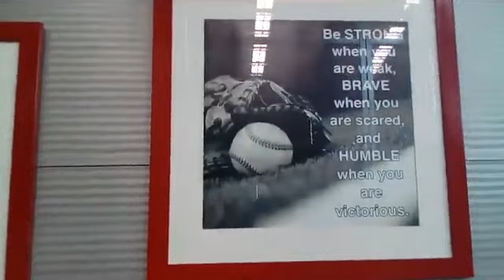บีไซด์สปอร์ต Besides Sports สปอร์ตไลฟ์สไตล์ ชูธีมมังงะ คติพจน์ ชูว์-โยว์ เพาะเด็กไทยสู่กีฬาเบสบอลโลก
บีไซด์ สปอร์ต Besides Sports ยิมเบสบอลแห่งแรก ที่พร้อมบ่มเพาะเด็กไทยสู่กีฬาเบสบอลระดับนานาชาติ

ปักหมุดหมาย BESIDES SPORTS สปอร์ตไลฟ์สไตล์ ใหม่แกะกล่องย่านศรีนครินทร์
ชูธีมมังงะสไตล์ญี่ปุ่น พร้อมคติพจน์ ชูว์-โยว์ บ่มเพาะเด็กไทยสู่กีฬาเบสบอลนานาชาติ จัดแข่งขัน Little League Baseball® Asia-Pacific & Middle East Regional Tournament

     ปักหมุดหมายมิติใหม่แห่งการออกกำลังกายเมื่อ BESIDES SPORTS จัดงานเปิดตัว “Besides Sports Opening Day” สปอร์ตไลฟ์สไตล์ (Sports Lifestyle) แห่งใหม่สู่การเป็นฮับ (HUB) เอาใจทุกคนที่รักสุขภาพ ด้วยโซนการออกกำลังกาย อุปกรณ์ทันสมัยที่มีให้เลือกใช้บริการมากมาย ประกอบด้วย BS Baseball Academy, Batter box, Once Golf Academy, BS Fitness และ Innings Club พร้อมสรรพสำหรับสมาชิกทุกคนในครอบครัว ภายในอาคาร 4 ชั้นแห่งใหม่ย่านถนนศรีนครินทร์ พื้นที่กว่า 1,900 ตารางเมตร โดดเด่นเป็นเอกลักษณ์ด้วยคอนเซปต์การตกแต่งสไตล์การ์ตูนมังงะ (Manga Cartoon) แบบวัฒนธรรมญี่ปุ่น นอกจากนี้ยังนำหลักการ Shu-Yo-(ชูว์-โยว์-) คติพจน์ของชาวญี่ปุ่น มาเป็นแนวทางในการเสริมสร้างศักยภาพและฝึกฝนกีฬาให้กับยุวชนไทย ให้หันมาเล่นกีฬาเบสบอล  และสร้างแรงบันดาลใจสู่การแข่งขันเพื่อก้าวสู่ความสำเร็จในระดับนานาชาติต่อไป พร้อมกันนี้ครั้งแรกในประเทศไทย!!!  กับการประกาศตัวเป็นเจ้าภาพจัดการแข่งขัน Little League Baseball® Asia-Pacific & Middle East Regional Tournament อย่างเป็นทางการโดยการแข่งขันจะมีขึ้นในกลางปีหน้านี้

นักกีฬาเบสบอลเยาวชน แสดงเปิดงาน Besides Sports Opening Day

     สำหรับบรรยากาศในงานเปิดตัวซึ่งจัดขึ้นอย่างยิ่งใหญ่ ได้รับเกียรติจาก ดร.พิจิตร รัตตกุล เป็นประธานในพิธีเปิดงาน โดยมี นายโตชิยูกิ คายายุมะ และนางสาวศิริณี กันทา พร้อมด้วยทีมผู้บริหาร Besides Sports ร่วมให้การต้อนรับแขกผู้มีเกียรติ เซเลบริตี้ ทีมนักกีฬา และสื่อมวลชน ที่เดินทางมาร่วมแสดงความยินดีภายในงานอย่างคับคั่ง อาทิเช่น ธนวัฒน์ ปัญญาสกุลวงศ์,  อนุกูล ปีดแก้ว, ณัฏฐ์ ธีรณัฐสุภานนท์, สุพจน์ หนูเนียม, กฤต ธนิศราพงศ์,  วิพล อำนวยผลชัย, ร่วมด้วย บอย-ปกรณ์, ภัทร และน้องวันใหม่ ฉัตรบริรักษ์, อินดี้-อินทัช เหลียวรักวงศ์ และ ป๊อป-ศุภสิทธิ์ ชินวินิจกุล ที่มาสร้างสีสันภายในงาน

คุณโตชิยูกิ คายายุมะ President และคุณศิริณี กันทา Vice President ผู้บริหาร Besides Sports ร่วมพูดคุย

คติพจน์ Shu-Yo (ชูว์-โยว์)  กับการบ่มเพาะยุวชนไทยหันเล่นกีฬาเบสบอล

     พร้อมเป็นเจ้าภาพจัดแข่งขัน Little League Baseball® Asia-Pacific & Middle East Regional Tournament ซึ่งจะมีนักกีฬากว่า 15 ประเทศ จาก 22 ทีมทั่วโลกเดินทางมาร่วมแข่งขันในราวกลางปี 2563 นี้”

     ดร.พิจิตต รัตตกุล ประธานพิธีเปิดงาน โดยมี คุณโตชิยูกิ คายายุมะ President และคุณศิริณี กันทา Vice President ผู้บริหาร Besides Sports บันทึกภาพร่วมกัน

หลากหลายโซนกีฬาสร้างประสบการณ์เหนือระดับแตกต่างอย่างตรงใจ

    ภายใน Besides Sports มีโซนให้เลือกใช้บริการมากมายสำหรับสมาชิกทุกคนในครอบครัว ประกอบด้วย

     ดร.พิจิตต รัตตกุล และ ผู้ร่วมงาน Besides Sports Opening Day ร่วมแสดงความยินดี

• BS Baseball Academy

• Batter Box

• Once Golf Academy

• Innings Club

• BS Fitness

บอย ปกรณ์ – ภัทร และวันใหม่ ฉัตรบริรักษ์, อินดี้-อินทัช เหลียวรักวงศ์, ป๊อป-ศุภสิทธิ์ ชินวินิจกุล และพิมพ์พรรณ ชลายนคุปต์ พาชม Besides Sports ชั้น 4 และ ชั้น 3

Besides Sports สปอร์ตไลฟ์สไตล์แห่งใหม่ พร้อมต้อนรับทุกคนด้วยโซนการออกกำลังกายมากมาย และร่วมส่งเสริมศักยภาพยุวชนไทยให้หันมาเล่นกีฬา สนับสนุนวงการกีฬาเบสบอลประเทศไทยก้าวสู่ระดับนานาชาติ สามารถเข้าชมบรรยากาศ หรือสอบถามข้อมูลได้ที่ ซอยศรีนครินทร์15 ฝั่งตรงข้ามเยื้องโรงพยาบาลสมิติเวช ใกล้แอพอร์ตลิงค์สถานีหัวหมาก โทร หรือ , FB Page : Besides Sports, IG : Besides_Sports, Line : @besidessports

คุณบอย ปกรณ์ และ น้องวันใหม่ ฉัตรบริรักษ์ ให้สัมภาษณ์ ในงาน Besides Sports Opening Day

นักกีฬาเบสบอลเยาวชน คึกคัก ก่อนเปิดงาน Besides Sports Opening Day